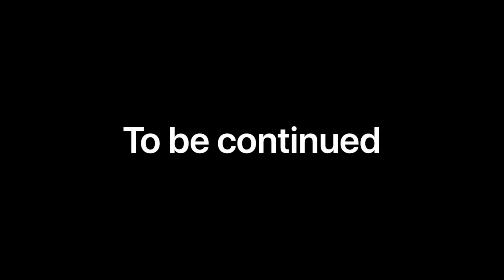Green Team Part 5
I feel for Michael